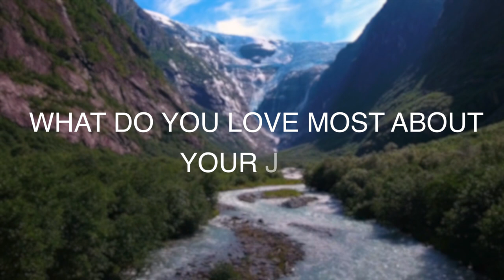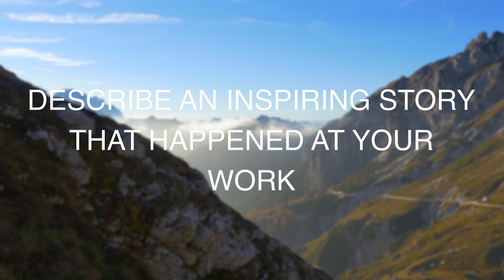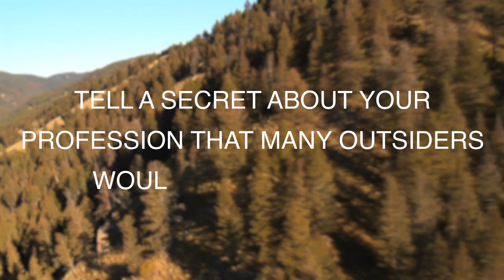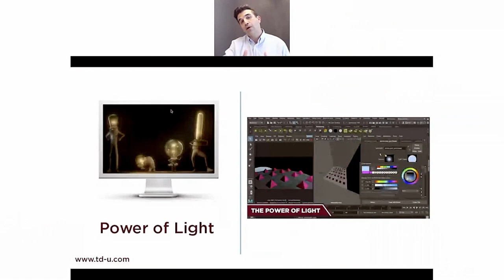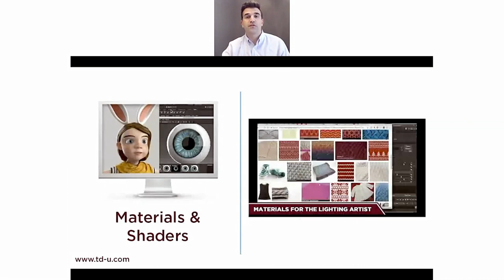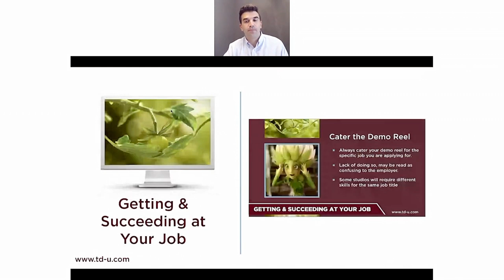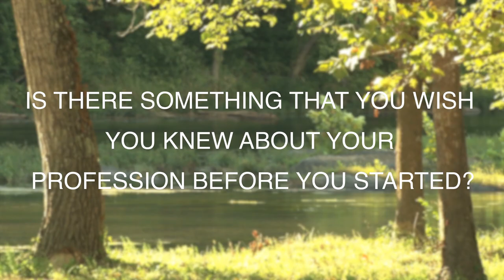How lighting artist makes light for top animated films? Q&A with experienced lighting animator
Interview with lighting artist Michael Tanzillo. Michael is Senior Lighting Technical Director on internationally released animated motion pictures and related marketing projects. Michael creates and develops lighting rigs to establish mood and specialized themes on award winning feature films. Led and managed team of Lighting Technical Assistants on multiple workflows.  Michel runs the online school on animated art. If you want to become a lighting artist (video production/production lighting/video lighting/film lighting/hollywood lighting/lighting job), this video is for you.

Film Credits:
Spies In Disguise (October 2019), Ferdinand (2017), Ice Age Collision Course (2016), Peanuts (2015), No Time For Nuts - 4D Ride at Central Park Zoo (2015), Rio 2 (2015), Epic (2014), Ice Age - Continental Drift (2013), Rio (2011), Scrat’s Continental Crack-Up (2010), Ice Age Dawn of The Dinosaurs (2009).

The lighting artist working as a member of a visual effects or digital animation team is responsible for applying all lighting effects to a scene. He or she takes into consideration the light sources of the live-action plate (the filmed scene over which VFX features are placed) and applies virtual lighting to mimic the existing illumination within the environment. He or she may also add secondary virtual light to visually enhance the objects or characters in the scene, such as adding eye glint or rim lighting. The goal is to ensure that the VFX and live-action elements blend seamlessly, as though both exist in the same environment.

In animation without live-action sequences, the lighting artist is concerned with providing the evidence of light sources depicted in the scene; that may be light cast from lamps, street lights, or natural outdoor lighting. To create sequences that are realistic to the world of the film or television show, the lighting artist uses a discerning eye to creatively manipulate qualities like light color, intensity, and angle.

When the lighting artist is satisfied with the look sequence, he or she completes a rough composite (for visual effects with live-action scenes) to test that the computer-generated objects appear realistic in the scene. Upon approval of the light or visual effects supervisor, the lighting artist renders the images and passes the sequence through the pipeline for final compositing.

Lighting artists must be artistically trained and fluent in the technology of computer animation. A solid background in 2-D and 3-D art should include a thorough understanding of color theory, perspective, and other basic principles of design theory. Study must also include the mastery of software tools such as Maya, Photoshop, After Effects, and similar digital art and animation applications. Additional experience in film and television production with a specific concentration in cinematography and production lighting is also valuable.

Lighting is just one phase of the larger production pipeline. It is the lighting artist’s job to build upon the work of the other artists, while enhancing and supporting their work.

Employment opportunities for lighting artists exist within visual effects studios and digital animation production companies. This field is closely related to shading, texturing, and look development, as well as lighting for video games. Graduates with a relevant degree and strong portfolio of independent or amateur work may find entry-level opportunities as a junior member of the lighting department. Others often rise to the position through an internship with the studio or role as a render wrangler or compositor.

/ lighting 101 / light for animated films/ Q&A with experienced lighting animator